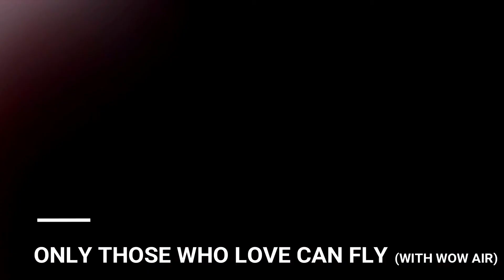WOW air Travel Guide Application - Orihuela, Alicante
This is Fran and Celia's Wow air Travel Guide Application through which we show you our cozy hometown, Orihuela. Enjoy and come to discover it!